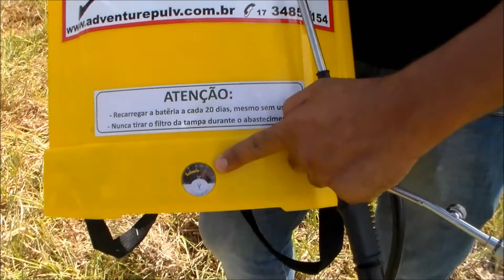Bomba Costal Master Eletrica 18 ADVENTURE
Sera Muito Bem Atendido.